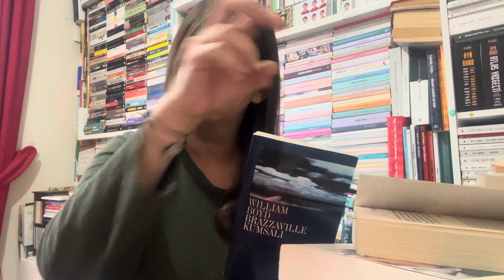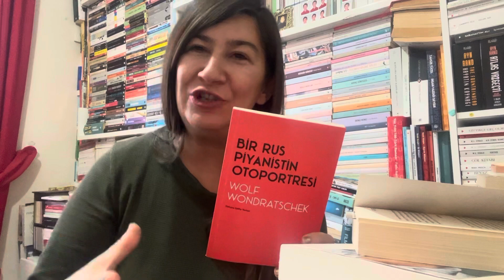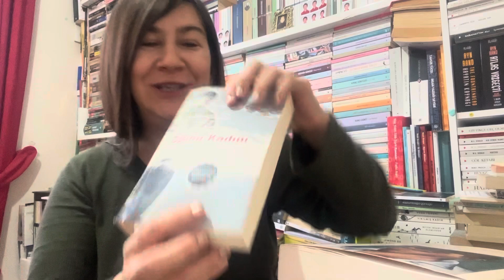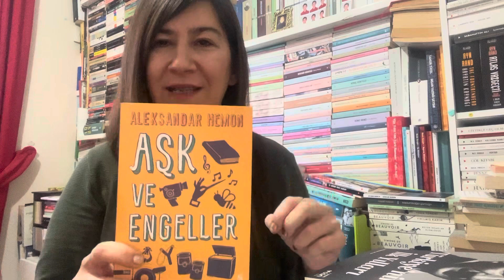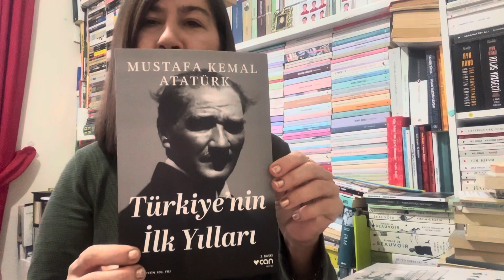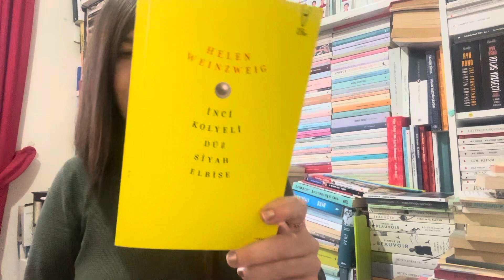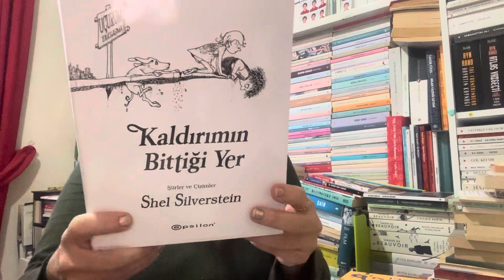Neler Okudum & Neler Aldım & Ne İzledim